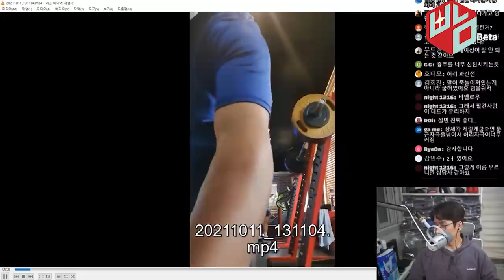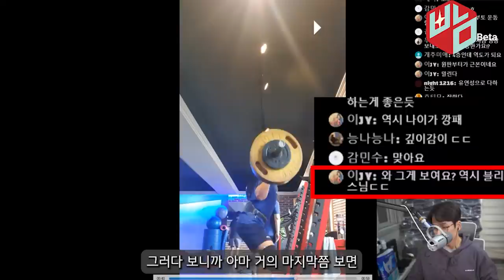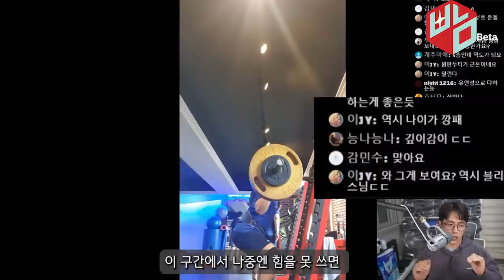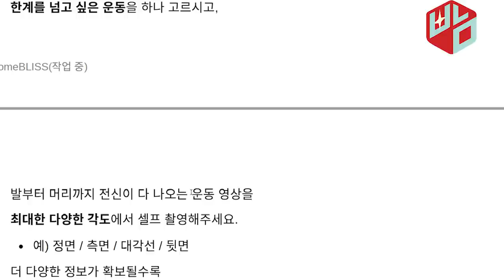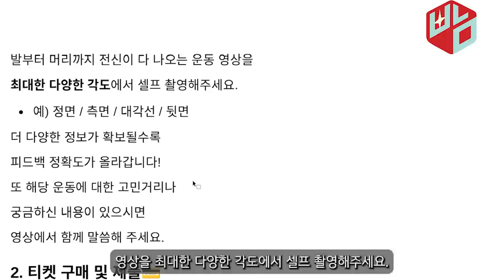조금만 고치면 300kg 가능해 보입니다 | 구독자 자세 피드백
지난 11월 4일 라이브 방송

▹ 인플루언서가 콕 집어 피드백해주는 레벨업 서비스

채널의 성장에 도움을 주는 방법 :

1. 영상 속 블리스가 입는 프리미엄 짐웨어

2. 채널의 스폰서 제품 구입

Music ‣